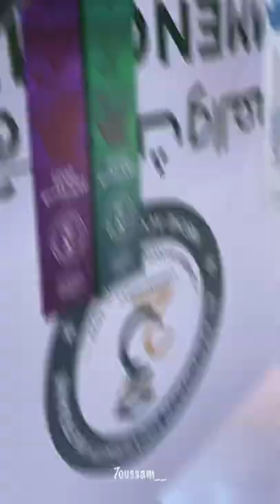Al Akhawayn University 23rd Commencement